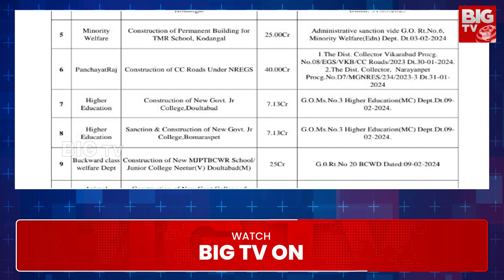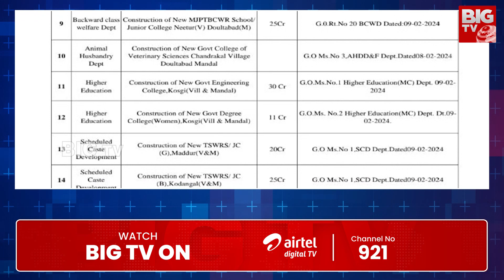CM Revanth Reddy To Visit Kodangal Tomorrow : రేపు కొడంగల్ పర్యటనకు సీఎం | BIG TV